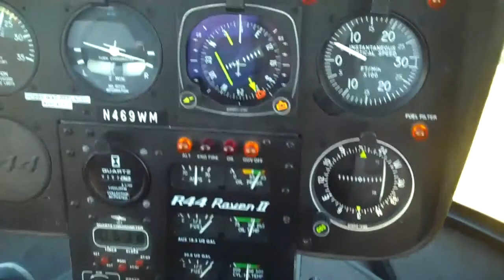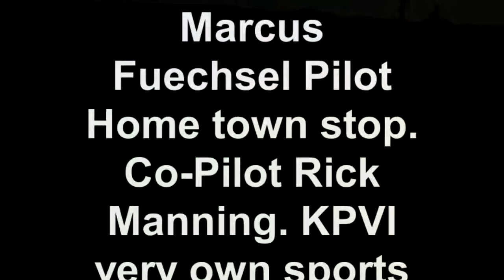Utah Helicopter Friday Night Lights: High School Football at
The football season is coming to a close. Utah Helicopter has had a fantastic time visiting high school football games throughout eastern Idaho. Each school has impressed with their school spirit and KPVI News crew has been riding along to video the whole thing.